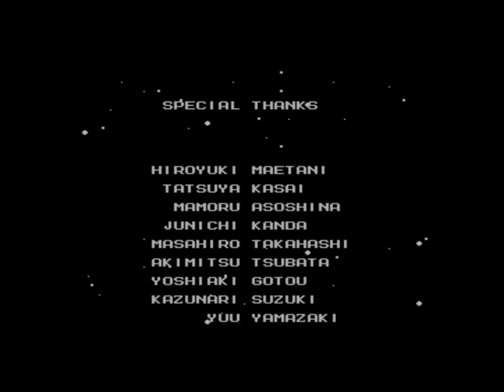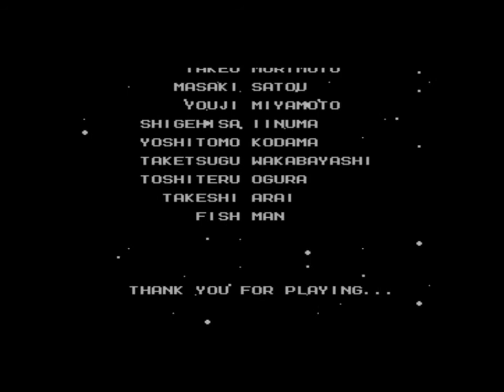Mega Man II Final Boss and Ending